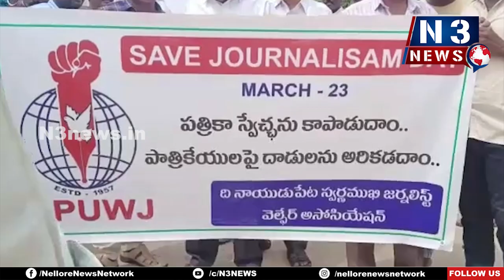సేవ్ జర్నలిజం.. సేవ్ డెమొక్రటిక్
- నాయుడుపేట‌లో ర్యాలీ నిర్వ‌హించిన ఫ్రింట్ అండ్ ఎలక్ట్రానిక్ మీడియా సిబ్బంది